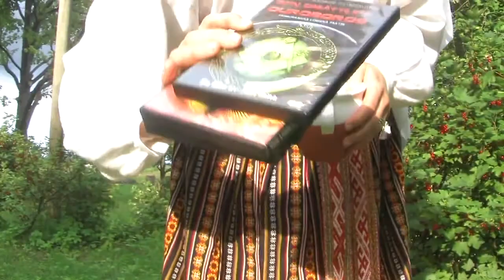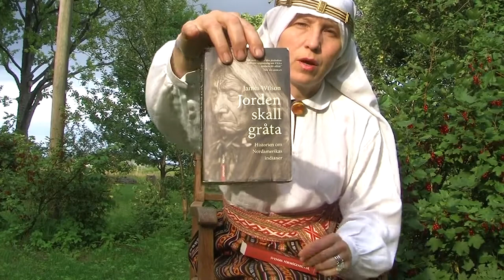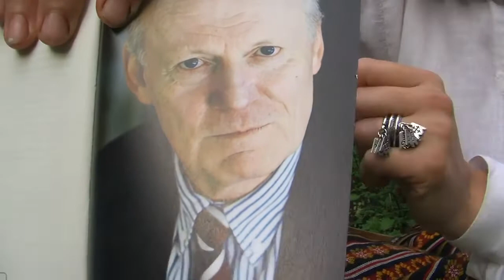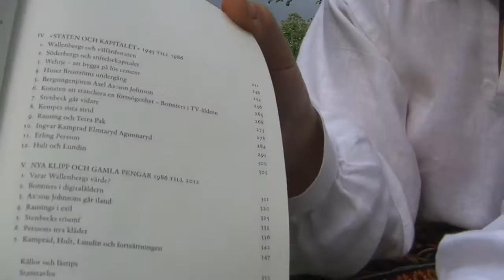CNWS V Indigenous World Order Ditta of Godland